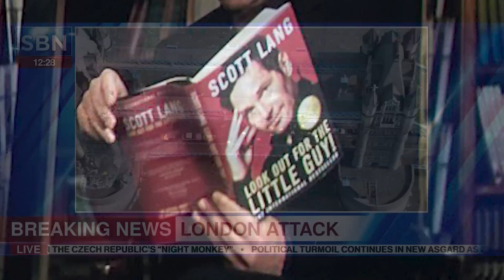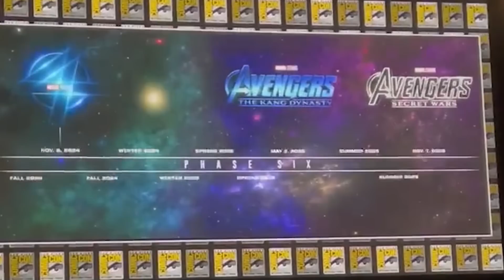Black Panther Wakanda Forever FULL Breakdown, Marvel Easter Eggs and Things You Missed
Black Panther Wakanda Forever Full Breakdown. Marvel Easter Eggs, Post Credit Scene, Doctor Doom Explained, Mutants X-Men, Namor, Shuri Black Panther, T'Challa Son & Black Panther 3 Teaser

Covering FULL Black Panther Wakanda Forever Easter Eggs and Breakdown. Post Credit Scene and Ending Explained. Toussaint Young T'challa explained. How T'challa's son will become the next Black Panther in the MCU and the next King of Wakanda after Avengers 6 Secret Wars and Black Panther 4. What their plans for Black Panther 3 are. Namor Ending Explained.

How Black Panther Wakanda Forever sets up Red Hulk, Thunderbolts and Captain America 4 New World Order. Thunderbolt Ross Harrison Ford Announcement. Red Hulk, the Captain America 4 New World Order Movie Plot and The Thunderbolts Movie.

Killmonger Returns, Namor Mutants and X-Men Explained. Deadpool 3 Wolverine Trailer. Doctor Doom and Doomwar Marvel Easter Eggs Explained. Black Panther 2 Scenes Breakdown. How Black Panther 2 is setting up 616 MCU Doctor Doom. New MCU Namor Origin Explained. Eternals Easter Eggs and History. How Eternals set up Namor and Atlantis in the MCU. And Namor connection to MCU Gods, Moon Knight Gods and Thor Love and Thunder Trailer with a ton of gods and gorr. Bast the Panther Goddess and Namor's God.

New Ironheart Scenes and Iron Man Armor Wars Episodes Connection. Black Panther 2 Teaser Trailer, Black Panther 2 Spinoff Disney Plus Series Announcement. New Marvel Phase 4 Movies Intro Scene with Chadwick Boseman, RIP. Black Panther 2 Story Changes and New Movies Breakdown. How Namor fixes a lot of Black Panther Wakanda Forever Movie issues Marvel has with the story and addressing Chadwick Boseman and the future of the Black Panther character.

Namor and Mutants in the MCU, Avengers Endgame Namor Scene Easter Eggs. Avengers 5 Kang Dynasty Trailer, Avengers 6 Secret Wars Trailer, Thunderbolts Trailer, Ant-Man and the Wasp Quantumania Trailer, Deadpool 3 Wolverine Trailer, Fantastic Four Teaser and more!

More Black Panther Wakanda Forever Easter Eggs Bonus videos coming soon and more Ant-Man and the Wasp Quantumania Trailers!